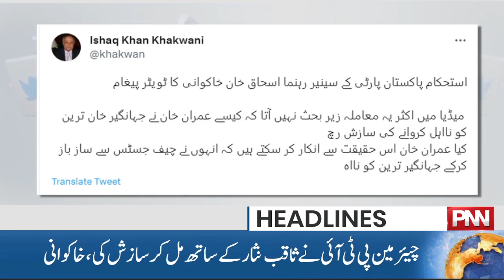6-Member Bench of SC Formed against Military Courts | News Headlines | 01 AM | 27 June 2023 | PNN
6-Member Bench of SC Formed against Military Courts | News Headlines | 01 AM | 27 June 2023 | PNN